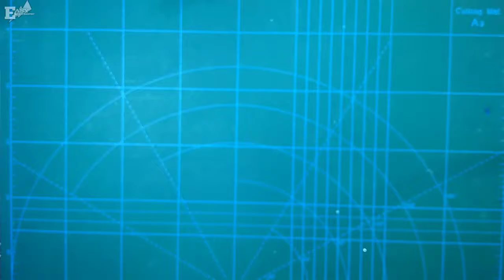SIMPLE!! IDE KREATIF dari Lampu Bekas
Ok bagi kalian yang punya lampu rusak atau lampu bekas seperti ini jangan di buang dulu karena lampu bekas ini bisa di jadikan ide kreatif dari lampu bekas jadi alat yang berguna dan bermanfaat kembali, dan di sini saya memanfaatkan lampu bekas ini menjadi ampli mini 5v dan hasil nya pun cukup lumayan ,
Untuk para penghobi uprak oprek teruslah berkembang dengan ide ide kreatif kalaian agar bermanfaat untuk semua nya

Ok simak saja video ide kreatif dari lampu bekas nya sampai selsai agar tidak salah paham dan mudah di pahami dan jangan lupa klik SUBSCRIBE dan nyalakan LONCENG nya agar tidak ketinggalan TIPS dan TRIK baru dari EASY ELEKTRONIC.

Tonton juga video lain nya di bawah ini

POWER SUPLY

INVERTER

AMPLIFIER

CREATIVE IDEA

PROJECT ELEKTRONIK

SERVICE